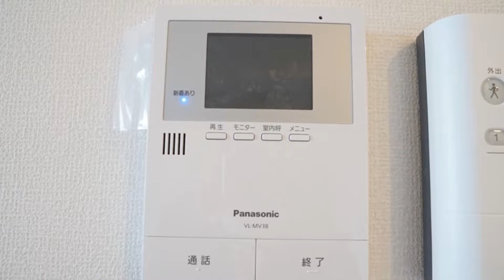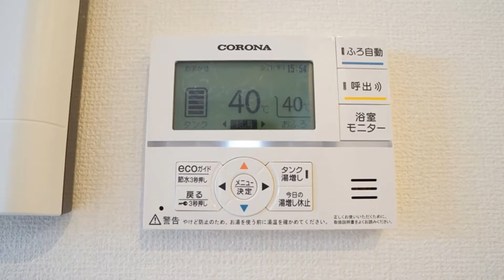アルトピアーノ 202号室 ★丸和不動産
▶物件名：アルトピアーノ　202号室
▶所在地：北葛城郡王寺町本町2丁目
▶間取：2LDK